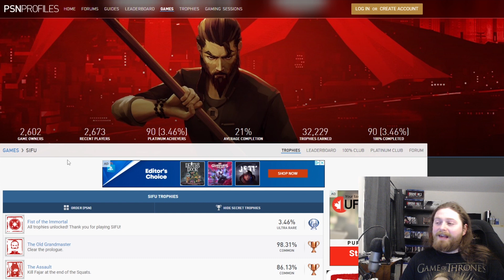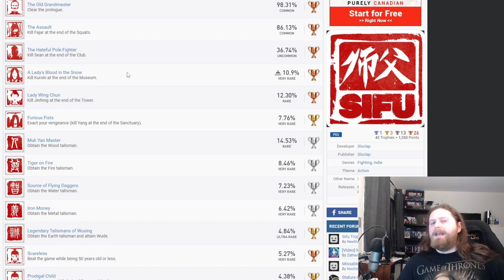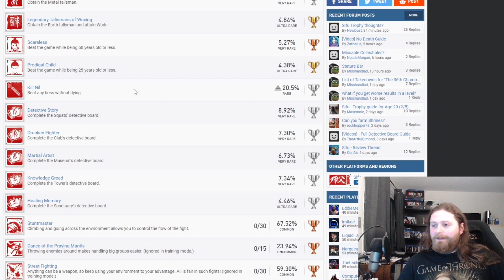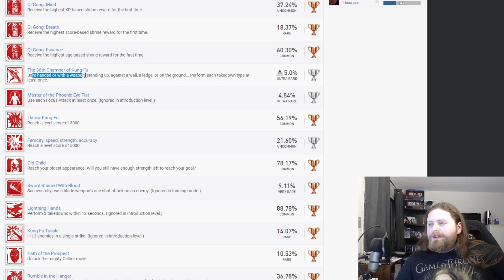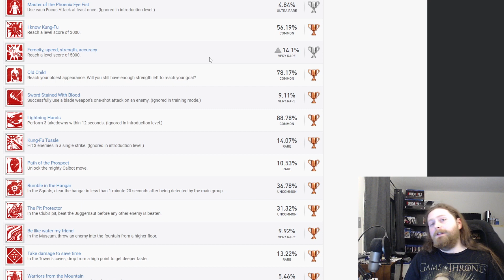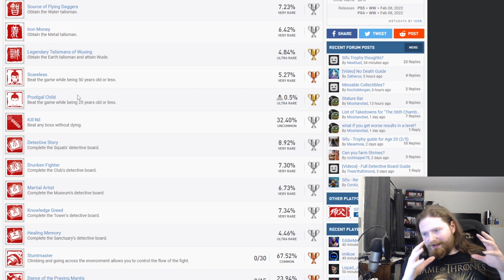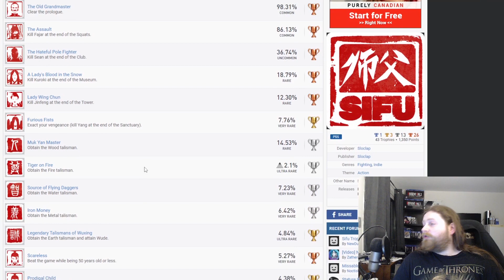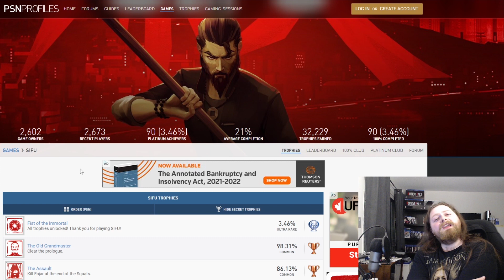Sifu - Trophy List Preview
This is a trophy list preview and analysis for a game I had no idea was even coming out! (maybe I should've paid more attention) Sifu! This game honestly looks absolutely fun and challenging and incredible and just reading about what this game has to offer makes me wanna play it. Sit back and enjoy!